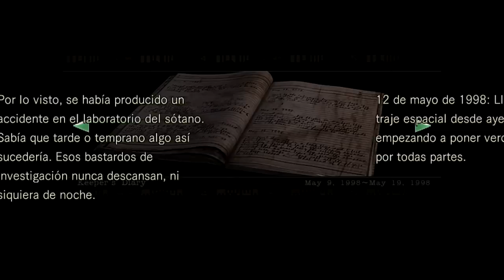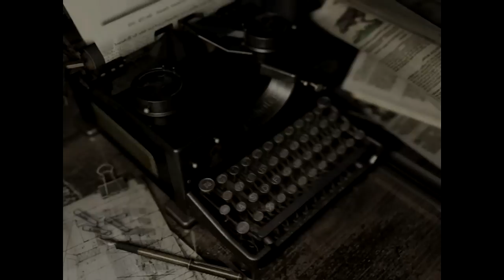Resident Evil HD Remaster - Jill 02 - Español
Facebook.com/leon002

Segunda parte de la aventura de Jill Valentine